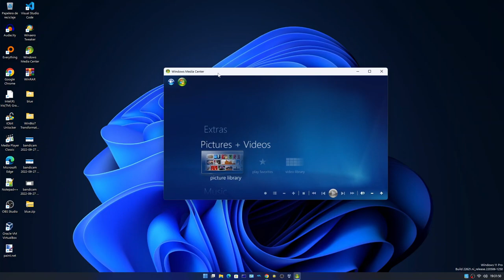Windows Media Center On Windows 11 22H2